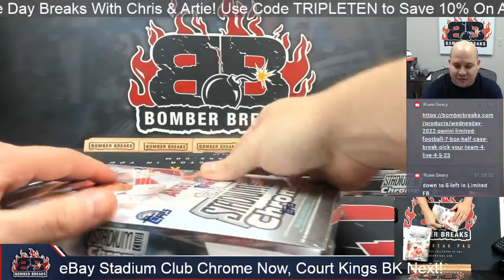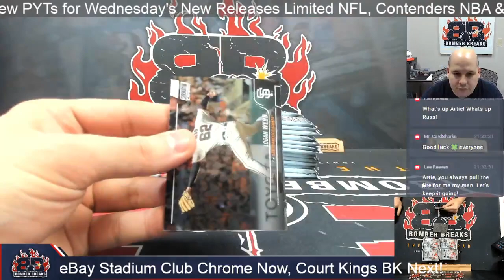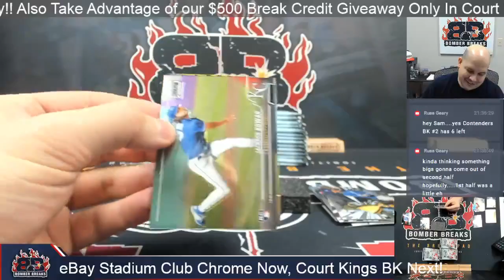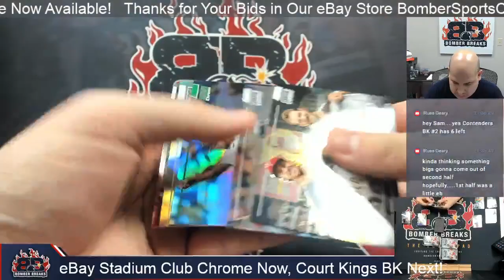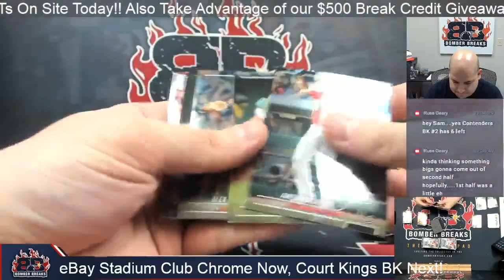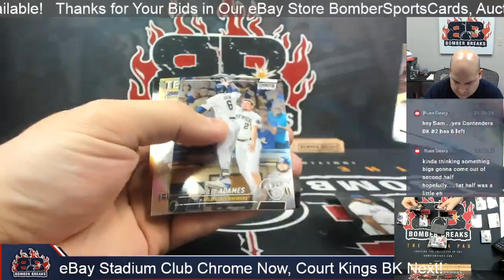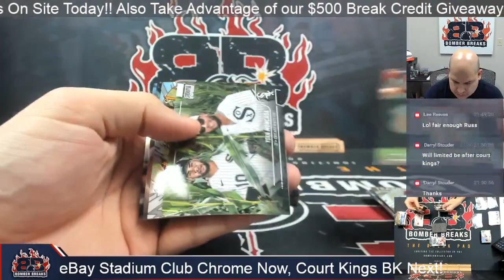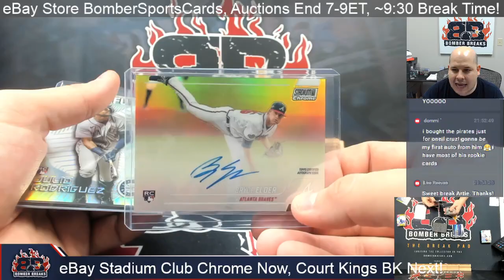eBay Wednesday 2022 Topps Stadium Club Chrome Baseball 4 Box Break 4 5 23